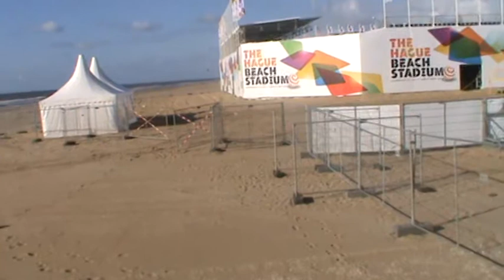Adnan Arikan holanda gezisi 46